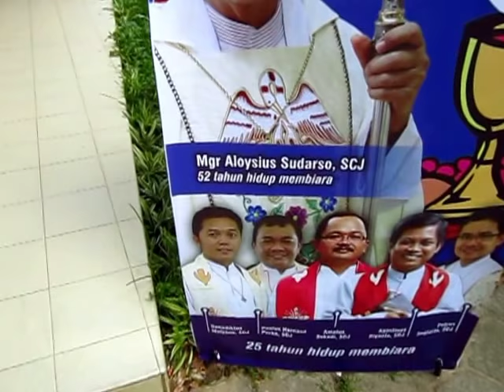Suasana sebelum misa. Misa Syukur Hidup Membiara di Kapel Seminari St.Paulus Plg.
KEUSKUPAN AGUNG PALEMBANG
“Jiwaku Memuliakan Tuhan, karena Dia telah mengerjakan Karya Agung bagiku.”

Perayaan Ekaristi Syukur Hidup Membiara
52 tahun Mgr Aloysius Sudarso dan Pesta Perak 5 imam SCJ
 Hari : Rabu, 15 Agustus 2018
Mulai : Pk.17.00
Di : Kapel Seminari Menengah Santo Paulus
 : Jalan Bangau 60 Palembang.

Misa syukur ini untuk merayakan Hidup Membiara:
01.Mgr Aloysius Sudarso, SCJ. 52 thn Hidup Membiara
02.Rm. Petrus Sugiarto, SCJ. 25 thn Hidup Membiara.
03.Rm. Agustinus Riyanto, SCJ. 25 thn Hidup Membiara.
04.Rm. Paulus Harnasa Purba, SCJ. 25 thn Hidup Membiara.
05.Rm. Amatus Sukadi, SCJ. 25 thn Hidup Membiara.
06.Rm, Benediktus Mulyono, SCJ. 25 thn Hidup Membiara.

Perayaan Ekaristi ini dipersembahkan secara KONSELEBRASI:
Mgr. Aloysius Sudarso sebagai selebran utama, didampingi oleh para konselebran:
Rm.Alexander Sapta Dwi Handoko, SCJ, Rm. Titus Waris Widodo, SCJ;
Rm. Petrus Sugiarto, SCJ; Rm. Agustinus Riyanto, SCJ;  Rm. Paulus Harnasa Purba, SCJ;
Rm. Amatus Sukadi, SCJ; dan Rm, Benediktus Mulyono, SCJ;
serta 19 imam lainnya.

Perayaan Ekaristi Syukur ini dimeriahkan oleh:
Paduan Suara Gabungan, Koor GITA SANTI dan Koor Seminari.
Dirigen: Suryono
Organis: Suzanna Sutiawan
Flute: Mas Yus.
Pemazmur: Dimas
Lektor: Bruder Sukarman, SCJ
Ketua Panitia: Rm. Petrus Haryanto, SCJ.

Hadirin yang mengikuti Perayaan Ekaristi ini yang terdiri dari para bruder, para frater BHK, para suster dan umat berjumlah sekityar 700 orang.

Palembang, 15 Agustus 2018,
Info dan video oleh:
Herman L. A. Lagaunne
Warga Paroki Santo Yoseph Palembang.